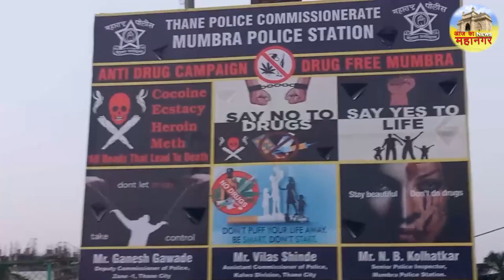मुंब्रा - कौसा में बकरी ईद - आषाढी एकादशी को लेकर डीसीपी गावड़े के नेतृत्व में निकाला रुट मार्च